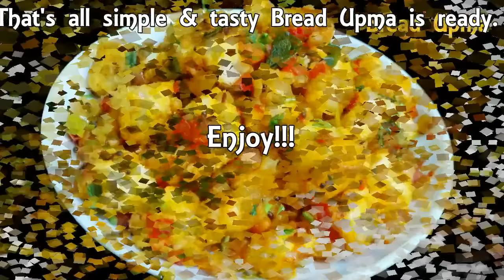Bread Upma recipe || Simple, Easy & tasty Vegan